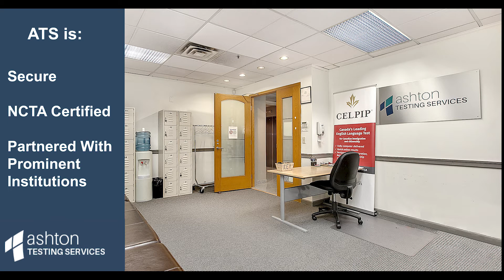Booking a Proctored Exam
Book your proctored exam today with Ashton Testing Services.